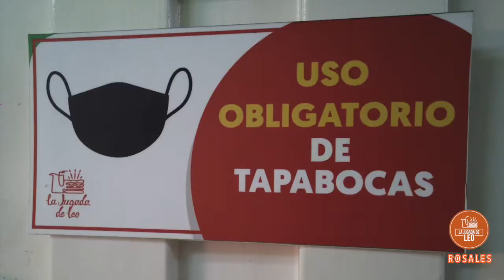La Jugada De Leo Floridablanca